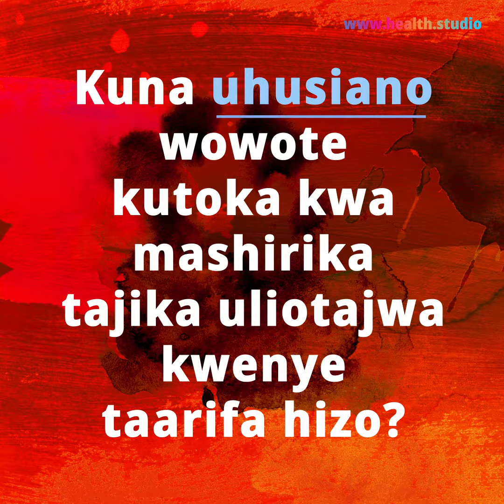Jinsi ya kujua habari potovu